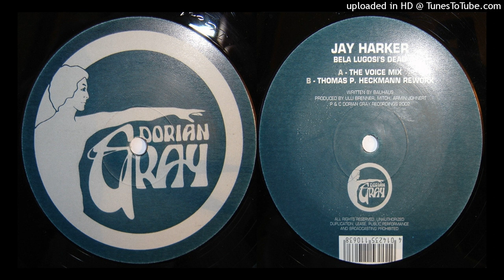Jay Harker – Bela Lugosi's Dead (Thomas P. Heckmann Rework)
Track: Jay Harker – Bela Lugosi's Dead (Thomas P. Heckmann Rework)
Label: Overdose - Dorian Gray
Written by the English post-punk band "Bauhaus" in 1979
Produced by: Armin Johnert, Michael Phadt & Ulli Brenner
Remixed by: Thomas P. Heckmann
Style: Electro
Released: 2002